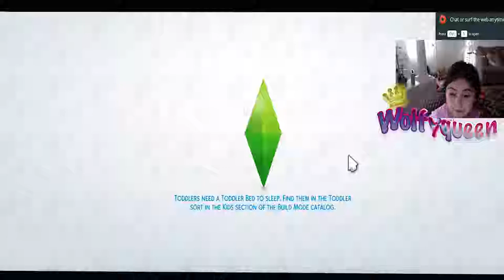creating the family the sims 4 par#2 wolfyqueen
wolfy queen left off on the brand new creation of sims family .playing as the younger girl member of the family
now that the house hold has been established its time to design and decor the home and explore the neighborhood .lets play along and enjoy on this new adventure it will be fun to watch